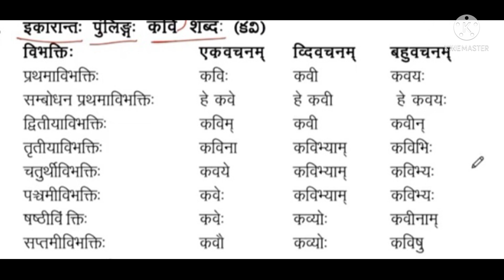junior inter sanskrit kavi shabdam easy method for ts students.